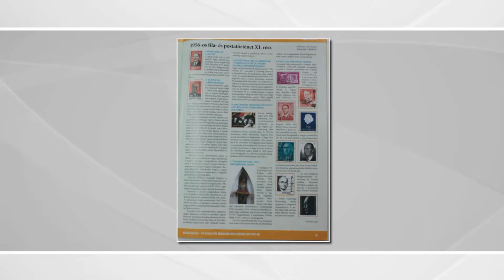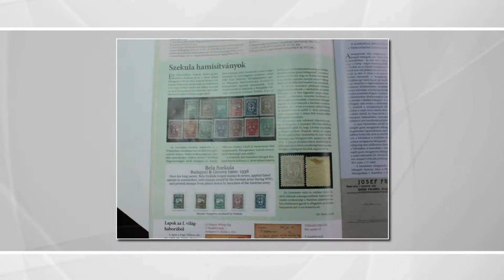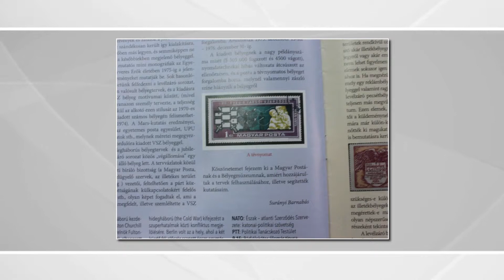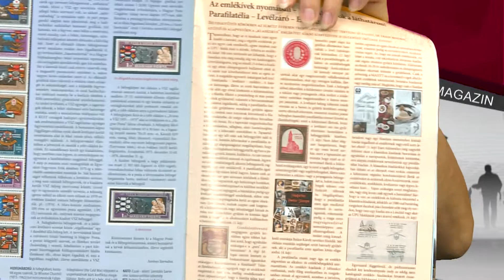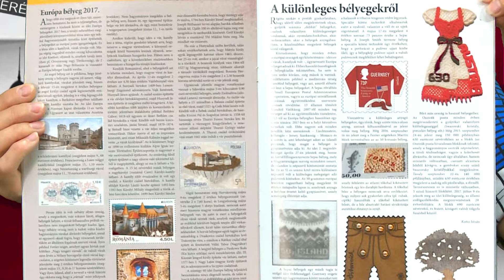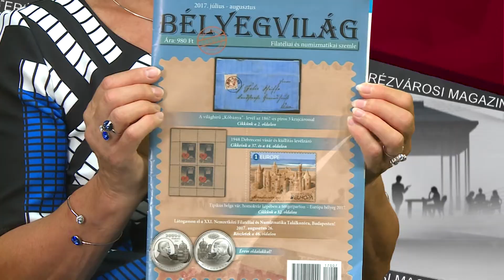Terézvárosi Magazin 2017.08.28. II. rész. hatoscsatorna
Téma: BÉLYEGVILÁG
Vendég: Császi Erzsébet, főszerkesztő, Bélyegvilág

műsorvezető: Paor Lilla
adásvágó: Kálmán Péter
kameraman: Mészáros Viktor
magazin főszerkesztő: Szalai Zsolt